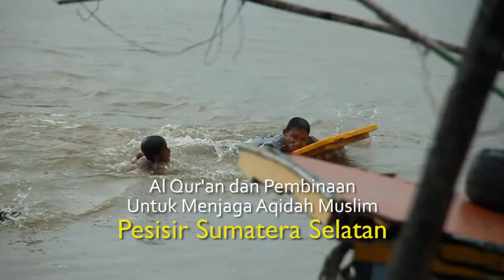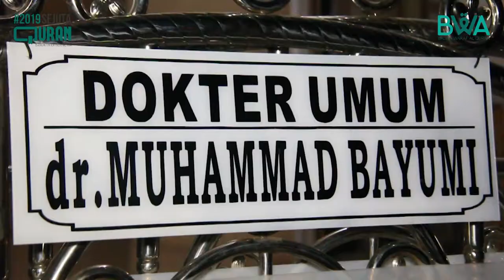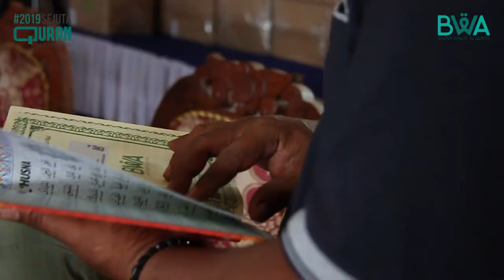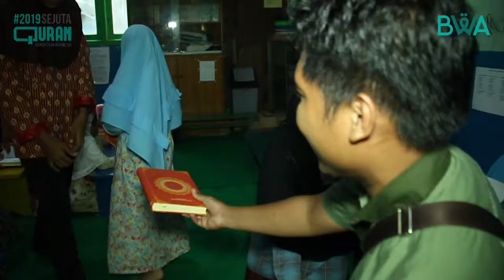Al Qur'an Road Trip Sumatera Selatan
Rabu 19 Desember 2018 Awal Perjalanan distribusi Al-Qur’an tahap #1 di mulai

Tim Berangkat dari Bandara Sukarno Hatta jakarta jam 06-07 Pagi menuju Palembang.

Sampai di Palembang kami sudah dinanti oleh Ust. Mahmud, sebagai tuan rumah tempat Al-Qur’an yang kami titipkan. Di kedai Ust. Mahmud, kami mendiskusikan lokasi awal yang akan kami tuju.  Sesambil menyantap hidangan sarapan pagi, beliau bercerita banyak lokasi yang akan kami distribusi Al-Qur’an itu yang merupakan daerah-daerah rawan pemurtadan akidah.

Salah satu tempat yang menjadi fokus kami yakni wilayah Jalur dan Sungsang, yang merupakan daerah rawan aqidah.

Di kedua daerah tersebut yang menjadi faktor rawannya akidah yakni karena sulitnya akses transportasi, sulitnya mata pencaharian dan faktor lemahnya pendidikan. Untuk pendidikan ini sendiri bisa di katakan beruntung jika ada anak didik yang bisa lanjut sampai SMA.

Selain itu perekonomian masyarakatnya rata-rata bekerja sebagai nelayan dan buruh tani.  Hal inilah yang kemudian di manfaatkan oleh oknum agama lain untuk memurtadkan masyarakat. Awal tahun 2012 Ustad Umar Said memulai dakwahnya di wilayah Jalur kemudian ada juga  seorang dokter muda namanya dr. Muhammad Bayumi warga asli Marga Sungsang.